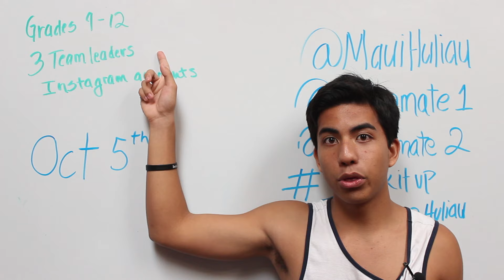Sporkitup: How To Participate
Sporkitup entry deadline has been extended to October 12th.
Kaimana explains how to participate in October's Sporkitup Instagram Challenge.